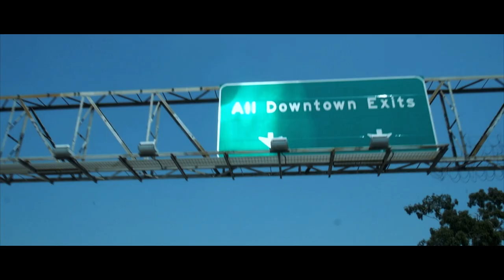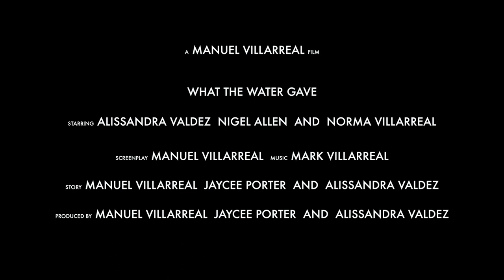What the Water Gave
Title: What the Water Gave

Director: Manuel Villarreal

Synopsis: A young woman uses Los Angeles to process her grief.

NewFilmmakers Los Angeles (NFMLA) is an LA based 501c(3) nonprofit dedicated towards advancing the careers of emerging independent filmmakers and preserving Los Angeles’s legacy as a mecca for international film culture and filmmaking. NFMLA is designed to showcase innovative works by emerging filmmakers from around the world, providing the Los Angeles community of entertainment professionals and film goers with a constant surge of monthly screening events. NFMLA provides a forum where filmmakers can be recognized for their contributions, have open audience discussions about their projects and connect with industry professionals for insight on distribution, production, acquisition, and representation.